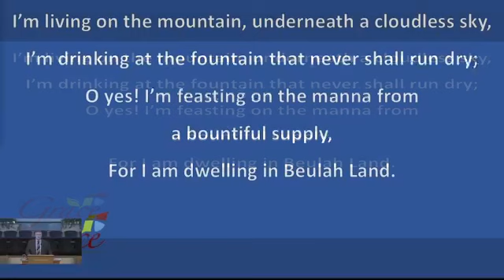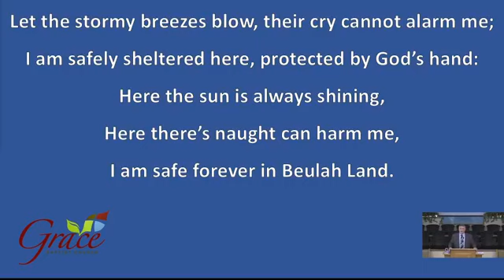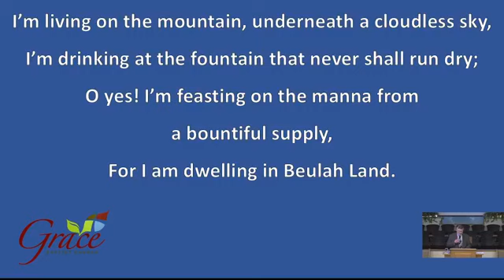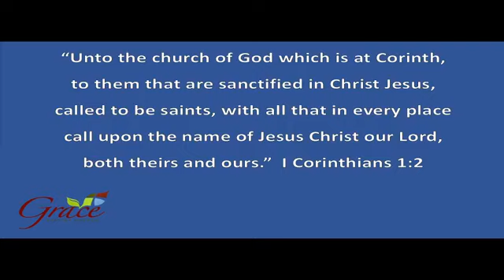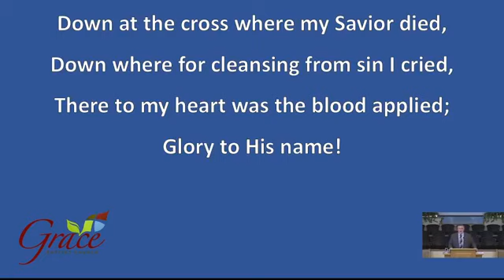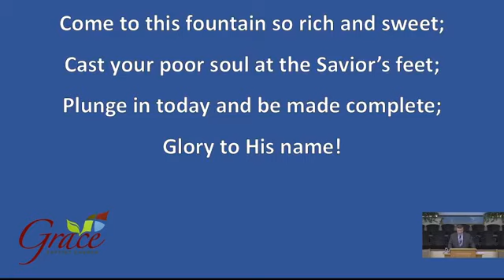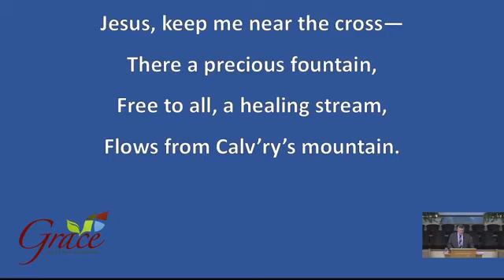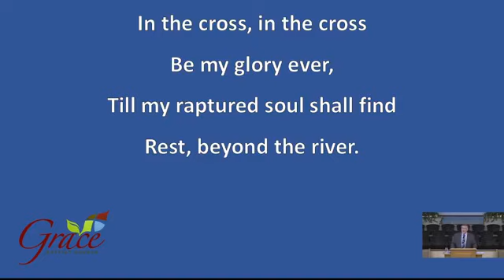Cherish the Church: Part 1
AM Worship Service
Pastor Jeff Vaughan
8/22/2021